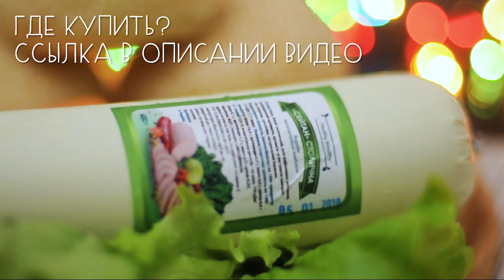Новогодние рецепты. Бургеры оливье (веган)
У вас новогодняя вечеринка, и вы никак не решите: приготовить что-нибудь необычное и всех удивить или просто по классике нарезать тазик оливье, ведь что за новый год без оливье? У нас кое-что есть для вас! Супер-рецепт два в одном: классика + новая, необычная (для этого блюда) форма. Это оливье в форме бургера, и вы не поверите насколько это вкусно, пока не попробуете. Вкус классический, а формат бургера отлично подойдет для вечеринки. Это необычно, это забавно, и это оливье! Что еще нужно для лучшего празднования нового года?

Нам надо:
Булочки для бургеров
Колбаса веганская (у нас "Столичная" из сейтана)
Соленый огурец
Тофу
Черная соль
Уксус
Морковь отварная
Зеленый горошек
Чеснок сухой
Листья салата
Майонез веганский (покупной или сделать самим)

Черная соль придаст тофу "яичный" вкус, этот пункт можно пропустить, если вам этот вкус не нравится, или вы не знаете где купить такую соль (в вегетарианских магазинах и эколавках). Уксус можно заменить лимонным соком или пропустить этот пункт, просто смазав тофу черной или обычной солью.

Мы не смогли найти булочки по вегану в ближайших магазинах и решили испечь их самостоятельно. Получилось отлично!

Если у вас в семье оливье обычно готовят с другим набором ингредиентов (например, со свежим огурцом или свежим горошком, с яблоком или луком), вы всегда можете добавить эти ингредиенты тоже! Фантазируйте. Идею мы вам подбросили, теперь все в ваших руках.

Крутейшую колбасу нам предоставила компания TM Healthy Wealthy, и если вы не знаете где достать веганскую колбасу для своего новогоднего оливье, они отправляют ее по всей Украине. Заказы можно сделать на сайте:

Edison Concert Band - Ring Out the Bells for Christmas (1907)

Mystery Mammal - Silent Night